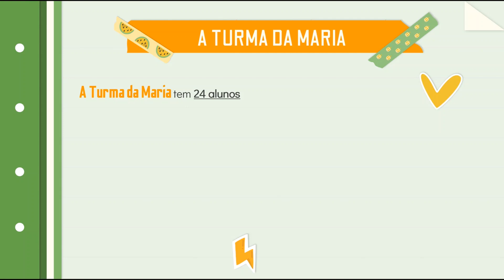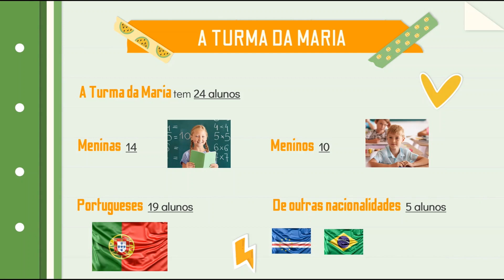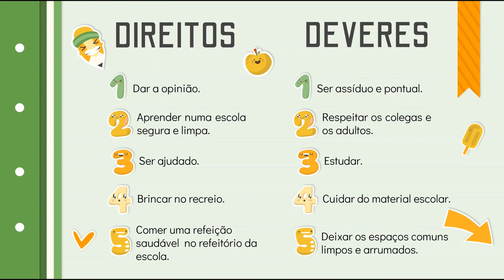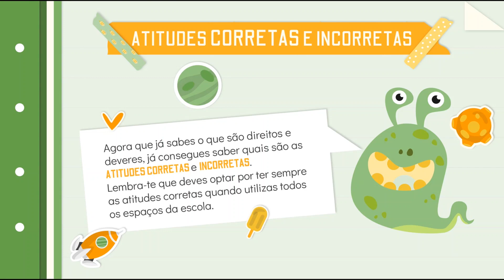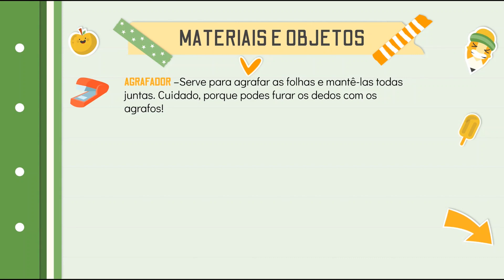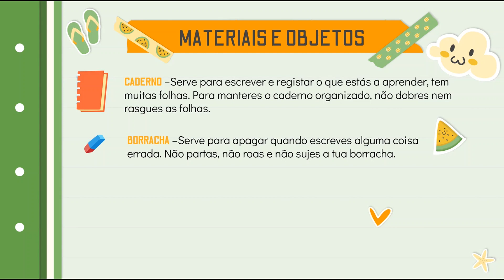A Minha Escola Parte I - 1.º Ano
Aqui vais encontrar informações sobre o A Minha Escola.
A Turma.
Direitos e Deveres dos Alunos.
Atitudes Corretas e Atitudes Incorretas.
Materiais e Objetos. Materiais e sua utilização.
Em Português de Portugal.
Conteúdo direcionado para alunos do 1.º Ano.
Estudo do Meio 1.º Ciclo
Sociedade/Natureza/Tecnologia